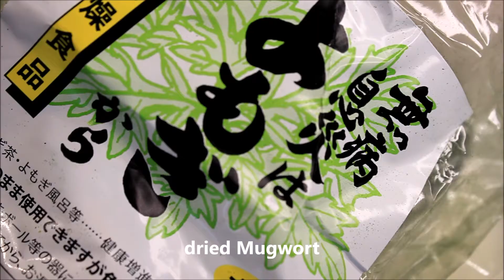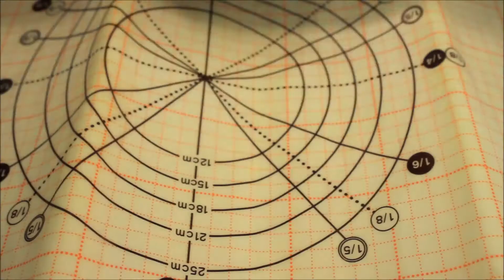How to make Mugwort Buns with Sweet Beans - Japanese Homemade Food Recipes -【よもぎ甘納豆パン】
Unique sweet bread with Japanese mugwort!
It has unique flavor that matches very well with sweet beans!!

Baking tutorial
【How to make Mugwort Buns with Sweet Beans】
 - Japanese Homemade Food Recipes -

I hope you enjoy other videos and like them!

Other Recipes with Japanese Mugwort

# Japanesemugwort
# mugwort
# gesundesbrot
# 甘納豆パン
# 手作りパン